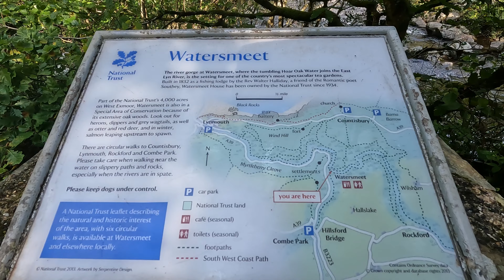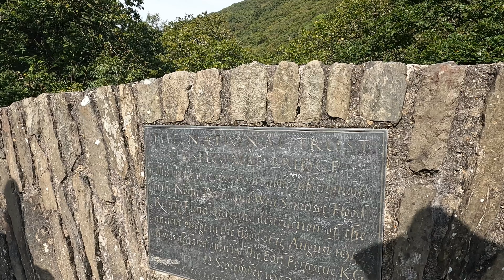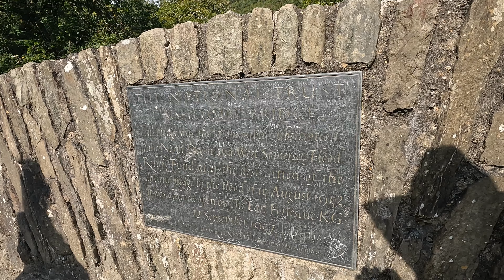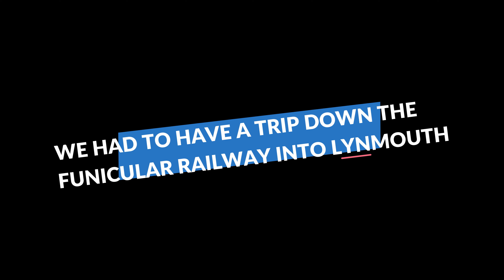Exploring Watersmeet and a Funicular Railway: A Scenic Adventure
We spend a few hours at Watersmeet National Trust near Lynton in North Devon